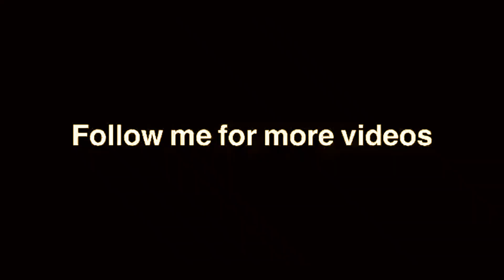pupg best shooting[khaled k2]